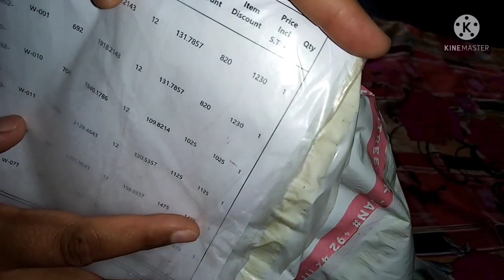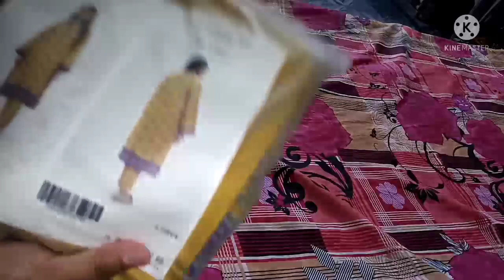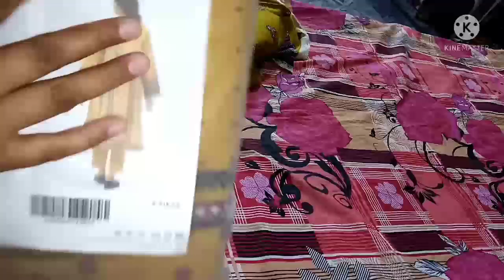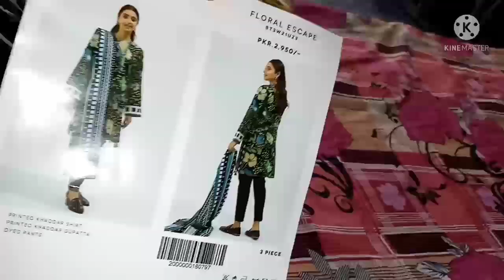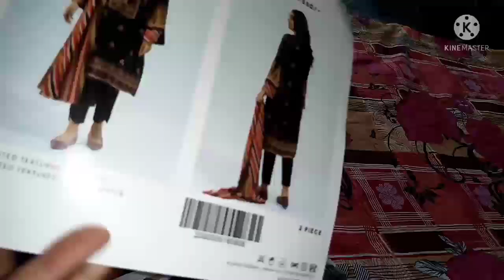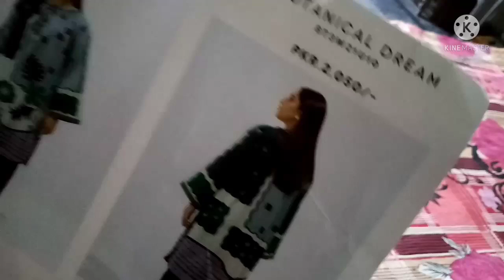beech tree sale flat 50 off shopping haul video